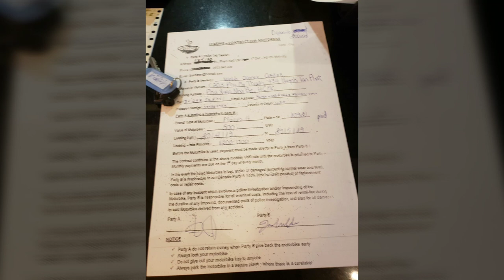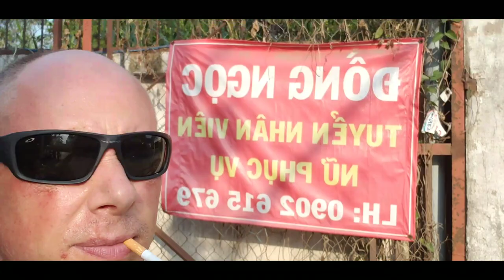Thanks to Chis Cafe for the great service...